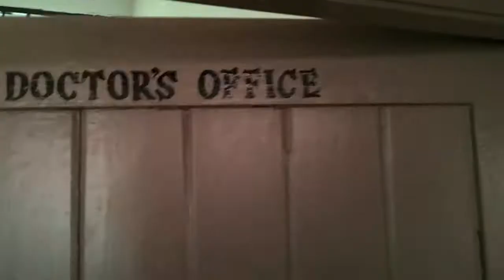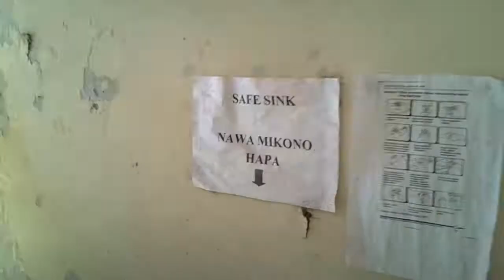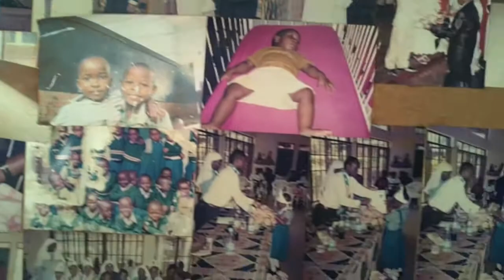StGIS trip to Tanzania 2015 with Gap Medics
Over the Easter break this year, a group of six St Gilgen International School students and two teachers travelled to Tanzania to volunteer their time at a local hospital and orphanage.  What they experienced changed their lives...

Song credit Waka Waka (This time for Africa) by Shakira